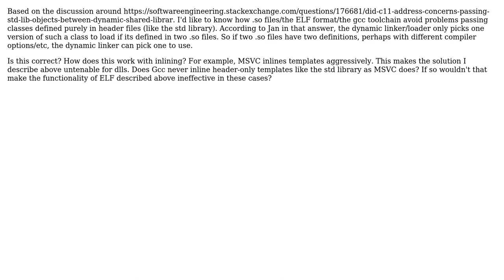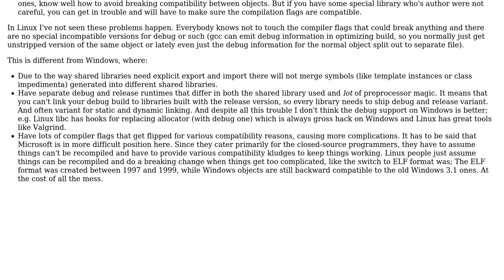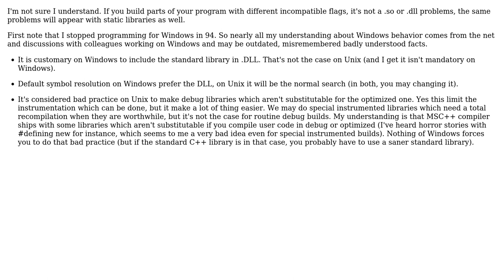How do .so files avoid problems associated with passing header-only templates like MS dll files...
Software Engineering: How do .so files avoid problems associated with passing header-only templates like MS dll files have?

With thanks & praise to God, and with thanks to the many people who have made this project possible! | Content (except music & images) licensed under CC BY-SA | Music | Images & others | With thanks to user Jan Hudec user Doug T. user AProgrammer and the Stack Exchange Network Trademarks are property of their respective owners. You are responsible for your own actions.